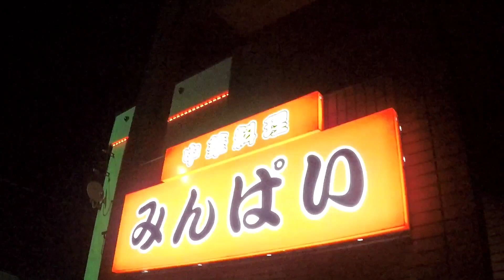みんぱい 弘前市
青森県弘前市のみんぱいさんに呑みに行ってきました。